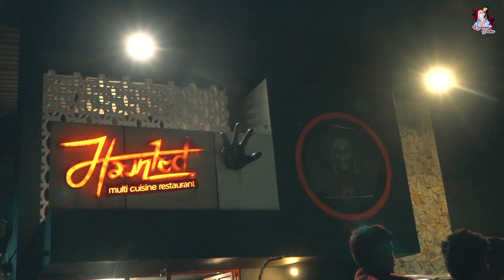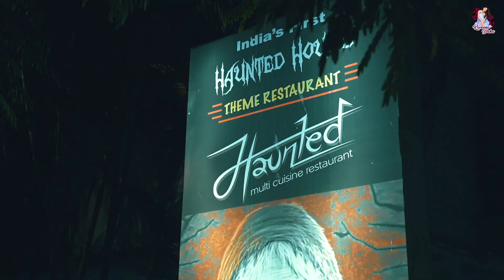My 19th Birthday Celebration with Friends ❤️ | Thank You Erode Mahesh & Archana 🥰 | Raveena Daha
Hey guys! What was your unforgettable birthday memory? Here's my 19th birthday celebration with close friends who planned a blindfolded birthday party inside a haunted house.

This video gives a perfect sneak peek inside the scary house, my birthday celebration, and the spooky decoration that made me shiver.

Watch how my friends celebrated my 19th birthday, which surprised me to bits

In Association with DIVO - Digital Partner